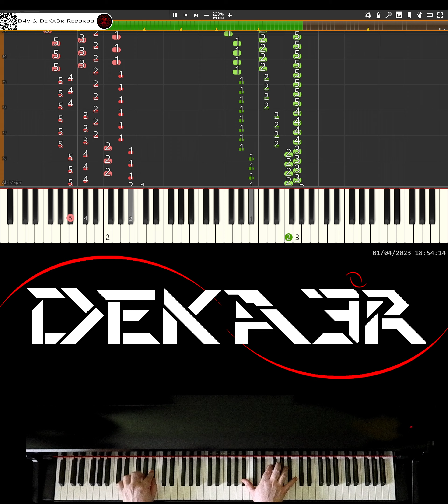🔴 IRL 🎹 RUNNER • CREACIÓN DE SU DIGITACIÓN, MNEMOTECNIA Y ESTUDIO PARA PIANO